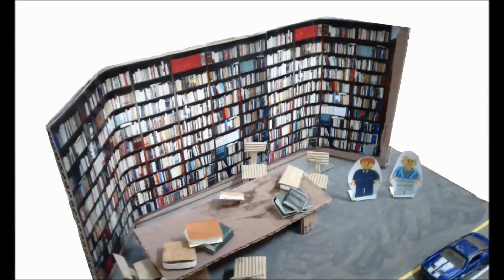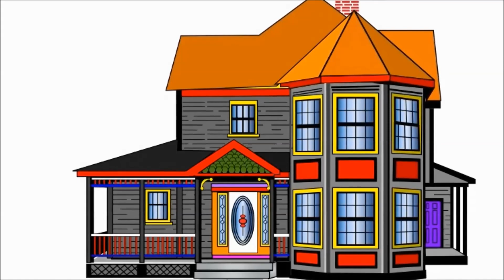COLEGIO SAN LUCAS Nº 8105 - SALTA - NIVEL PRIMARIO - Profesiones y maquetas